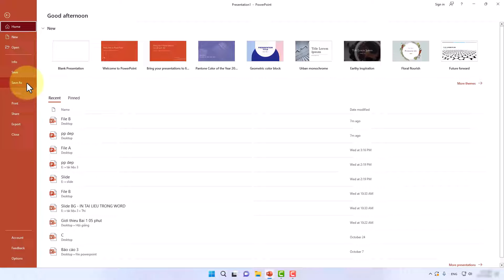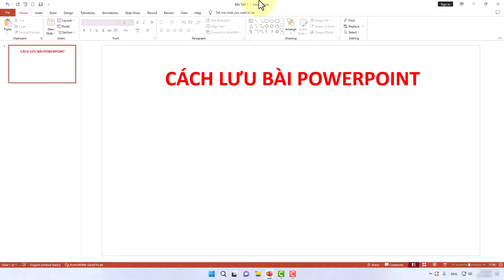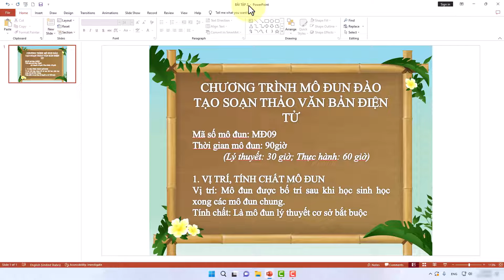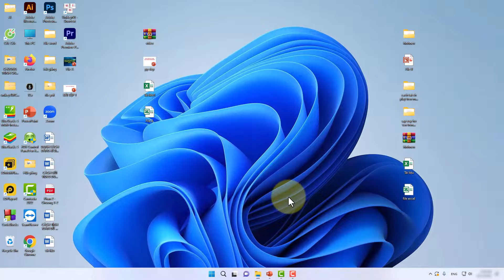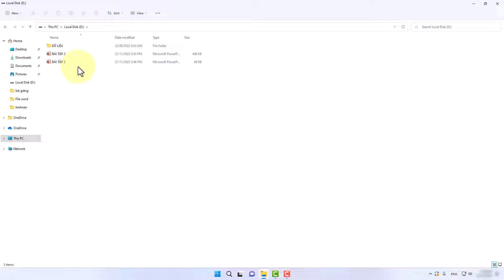Cách Lưu Bài Powerpoint | Cách Lưu Bài Trên Powerpoint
Trong video này mình sẽ hướng dẫn cho bạn, Cách Lưu Bài Powerpoint | Cách Lưu Bài Trên Powerpoint
▶ Đăng Ký Theo Dõi Kiến thức Tin học
Thực hiện bởi kênh kiến thức tin học